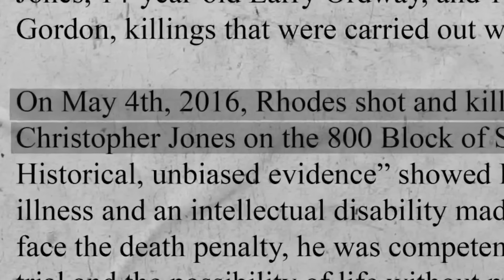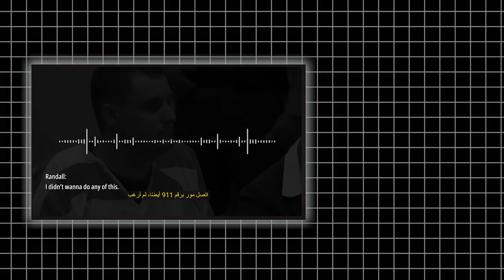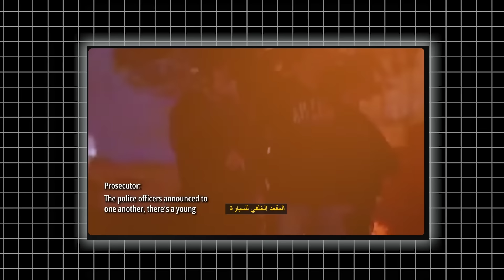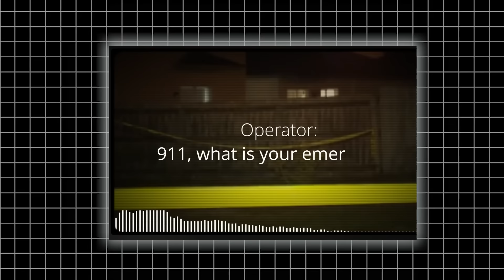أقوى ردة فعل المحكومين عليهم بالسجن المؤبد #5 !!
إختصارات المحتوى
اوديس0:00
مور1:54
اونيل4:16
كيث6:43
النهاية7:53